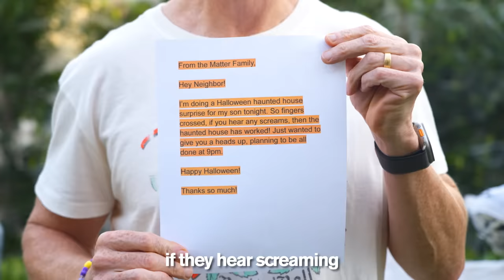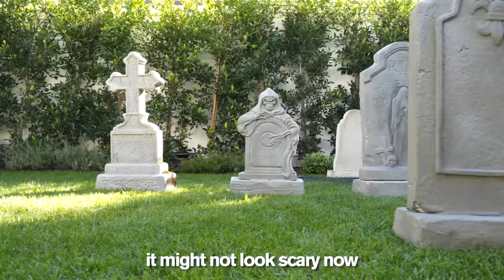If You Scream, You Lose ft/ Lexi Rivera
My daughter Salish transforms our new home into a super creepy haunted house to who will be the last to scream- her brother Hudson or Lexi Rivera. Wait for the terrifying ending! See Hudson surprise Salish all year See Lexi: Overnight In World's Most Haunted Ship